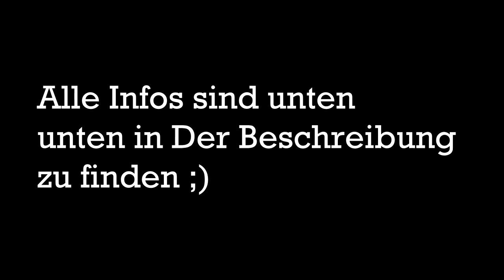DayZ | DayZero - Wir suchen Mitspieler!!!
Heyho,
dies soll ein kleines witziges Bestoff sein, was ich in der letzten Woche in DayZ erlebt habe.
Da der Server aktuell leider etwas leer ist, lade ich euch ALLE ein mitzuzocken!!

Der Server beherbergt noch keine Mods, da er auch über den normalen Launcher gefunden werden soll.
allerdings wenn sich eine Community um den Server gebildet hat, kann man nochmal über sämmtliche Sachen reden. ;)

Die Map heißt Livonia und ist ein DLC von DayZ.
Wir haben ca. 2.5h Tag und ca. 30min Nacht d.h. die Zeit sollte (laut DZSA) 4x schneller laufen.

Euer Kenny :p

Der Server:

DayZero [Livonia][Food,Weapons,Parts X3][Persistent][DE/EN]
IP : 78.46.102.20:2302